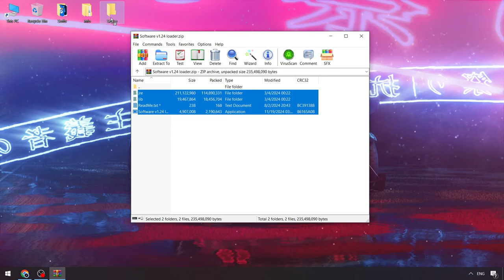Blox Fruits Executor Free | Scripts x Blox Fruits [2024] | Blox Fruits x Roblox Executor Menu [FREE]